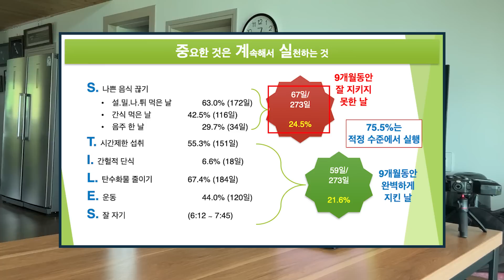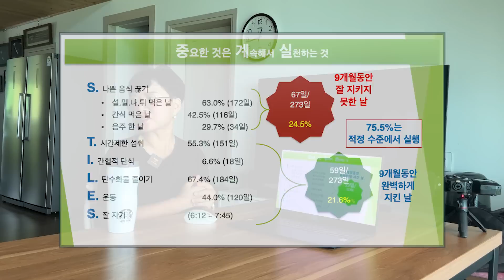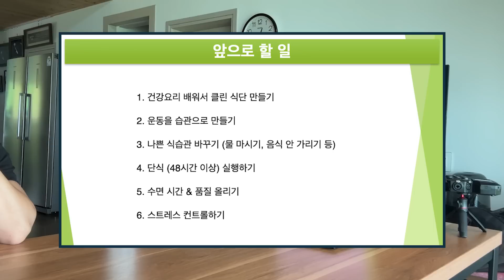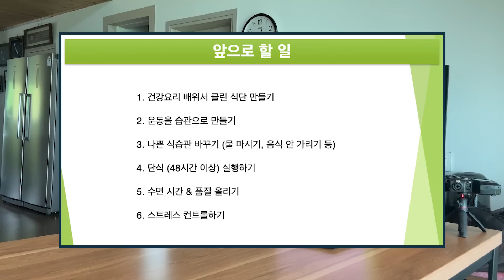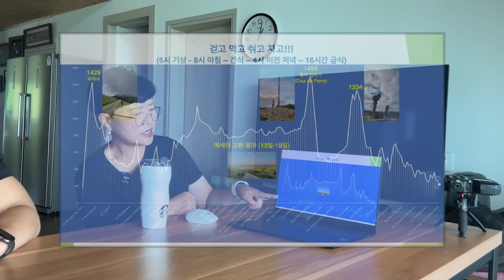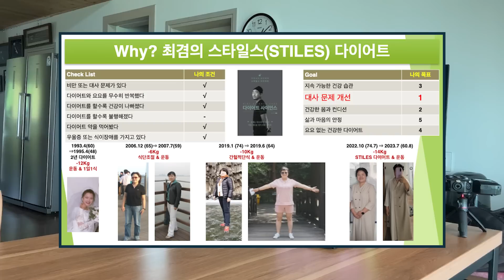무언가를 포기해야 소중한 걸 얻을 수 있다 (다이어트 성공 비결) [EN/KR]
애리님을 통해서 스타일스 다이어트를 알게 되어 새로운 삶을 살고 계신 순한님의 인터뷰 2부입니다. 집밥상담소 15화 출연 이후에 제가 더 자세한 이야기를 들어보고 싶어서 인터뷰를 요청했습니다. 작년 10월부터 인터뷰 시점까지 14kg를 감량했고 몸도 마음도 엄청 건강해지셨다고 합니다. 순한님께서 퇴사 후 다녀오신 산티아고 순례길 후기부터 중년에게 전하고 싶은 메시지까지 소중한 이야기들이 담겼습니다.

⏰ 타임테이블
00:00 인트로
03:23 다이어트 성공 비결 분석
09:05 사표를 내고 일어난 일
14:50 순례길 이후 마음의 변화
18:26 요리를 시작하다
21:55 산티아고 순례길 후기
28:40 건강한 다이어트 마인드셋
31:36 청년들에게
43:13 중년들에게
44:50 시청자분들에게

📝다이어트계의 마이클 조던(이 되어가고 있는) 최겸이 만들고 있는 것

① 다이어트 실전 가이드북 '스타일스 다이어트 가이드북 2.0' (현재 무료 다운 가능)
② 12주 생활 습관 플래너 '스타일스 다이어트 플래너'
③ 교보문고 다이어트분야 1위 다이어트 책 '다이어트 사이언스 2022'
④ 의사도 인정하는 다이어트 인강 '다이어트 사이언스 클래스'
⑤ 식단을 자유롭게 만들어줄 노밀가루 코코넛 또띠아 '제로또띠아'
⑥ 쓰기만 하면 잠이 바뀌고 하루가 바뀌는 블루라이트 차단 안경 '블라차'